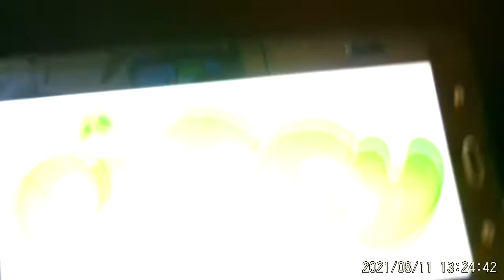Piggy Tales 3 Third Act Wrong Floor